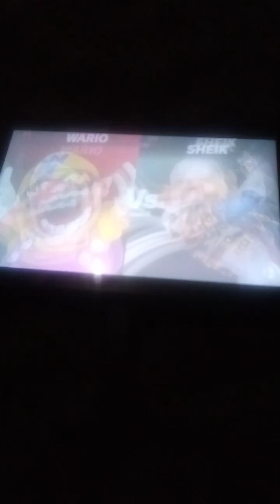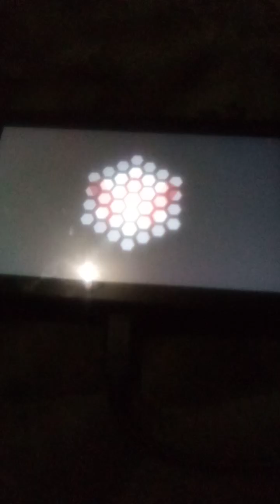Super Smash Bros. Ultimate (Wario Land Wario vs. Sheik)